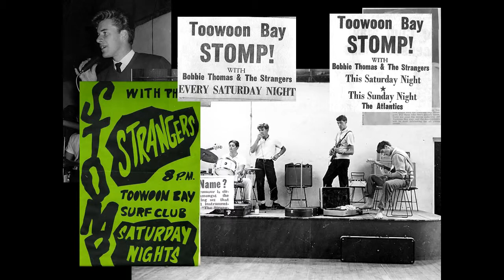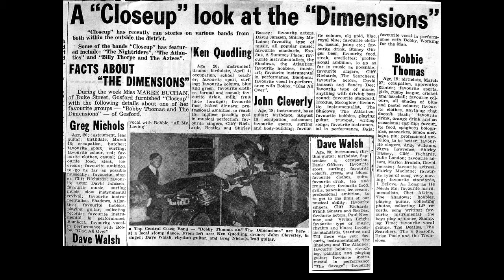StrangeDimensions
A scrap book of the formative days of the band " The Dimensions" aka "The Strangers", An Australian surf/rock band of the sixties. We're still rocking fifty years later.